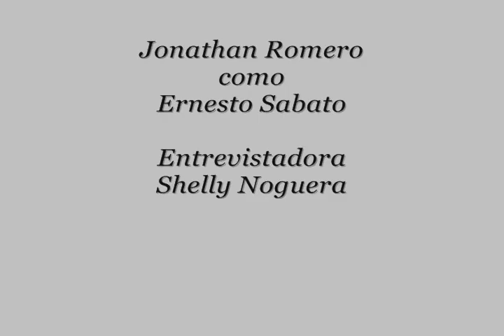ERNESTO SABATO INTERVIEW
Project de la clase de Espanol 252